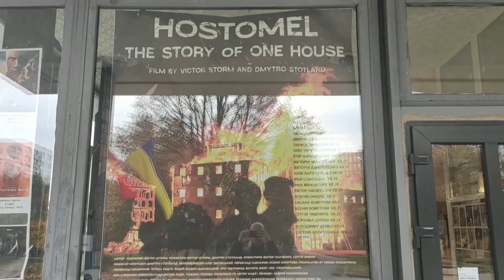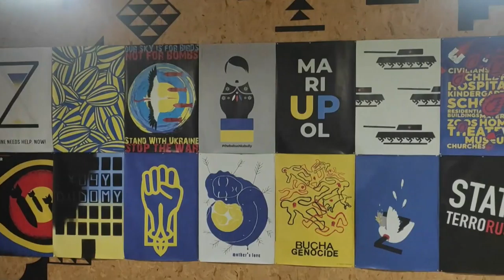El cine, un refugio y un espacio para procesar la experiencia de la guerra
Aunque su refugio antibombas es hoy por hoy más importante que una sala de cine, el Centro Cinematográfico de Leópolis ofrece también una plataforma a los cineastas del país para procesar la experiencia de la guerra, por encima de la destrucción provocada por la invasión rusa.

¡Visítenos!